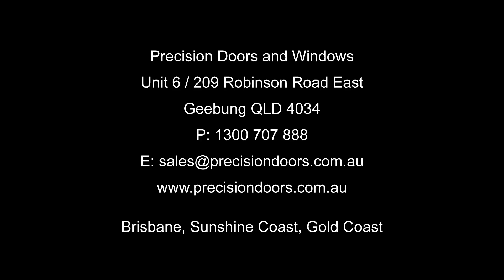Precision Doors and Windows - Bifold Doors Shopfront - Peregian Project